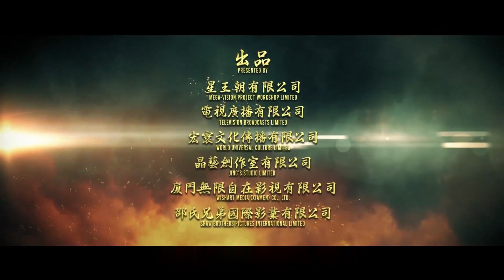New Kung Fu Cult Master 1 (2022) Chinese Action Trailer